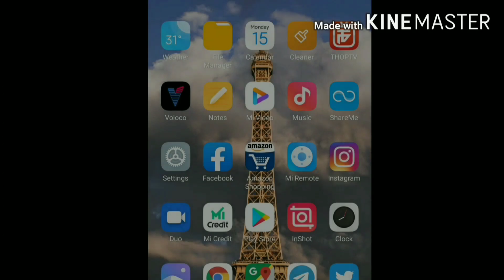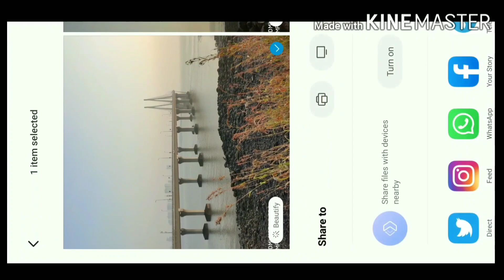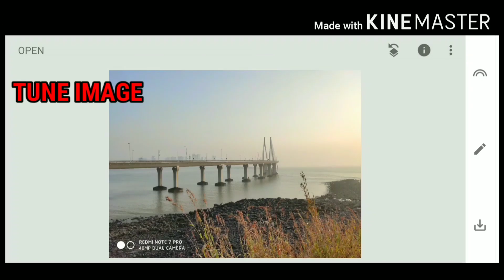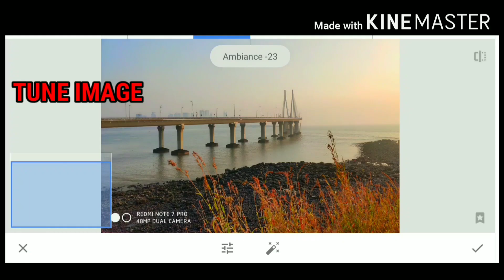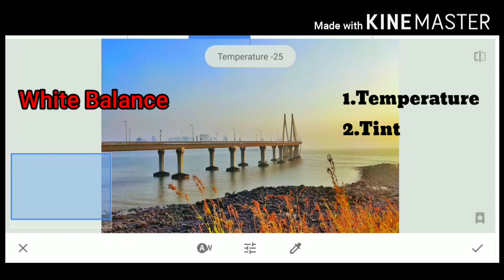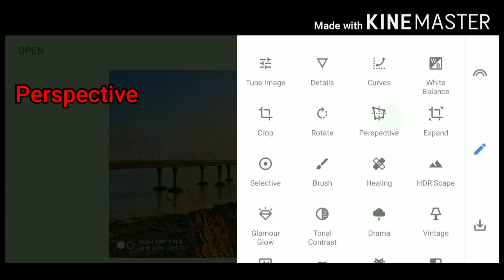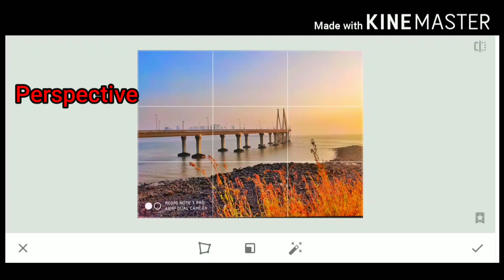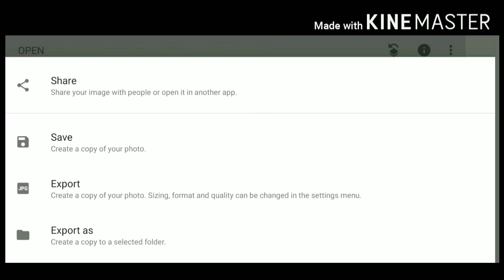Snapseed Basics Editing Tutorial - Part 1 || Best editing App for Android !!!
Snapseed Editing Basics Tutorial - Part 1 || Best editing App for Android !!!
This video is for those who want to learn the basics of Snapseed. I try to give all possible basic details of Snapseed .
In this Tutorial I have discussed about some of basic features of snapseed like Tune Image, Details , Curves White Balance , Crop , Rotate, Perspective, Expand…By using  these features I try to convert a mobile clicked picture to a next level..Rest of the Features will be discussed in Part 2 & 3 ..Till then Stay Tuned..

Credits-
Download it from Play store..